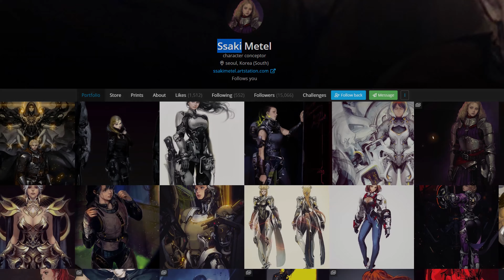Artist Spotlight - Ssaki Metel